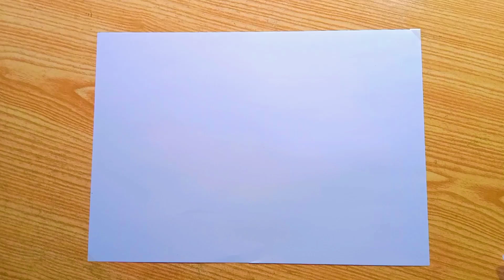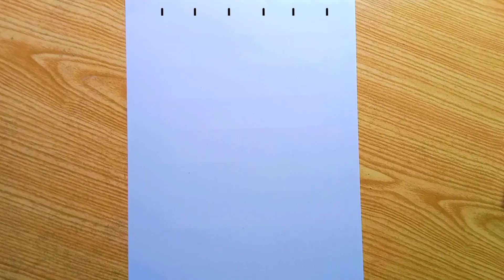deferent Drawing ideas|scenery Drawing|BTS heart Drawing|3D love Drawing|pencil art work